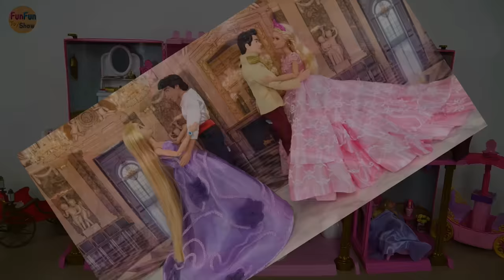Rapunzel Barbie Dolls' One Day at Pink Princess Castle Prinzessin puppe Schloss Kastil putri Barbie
Rapunzel Barbie Dolls' One Day at the Pink Princess Castle
Rapunzel Barbie-Puppen Eines tages im rosa prinzessin schloss
Boneka Rapunzel Barbie Suatu hari di istana putri merah muda